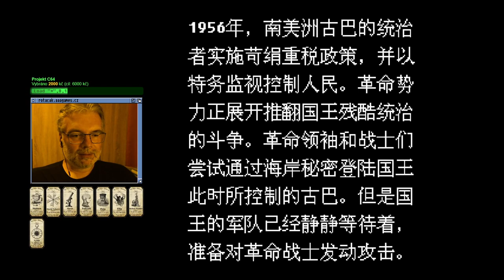🙂 Guerrilla War (NES) - Dohráno